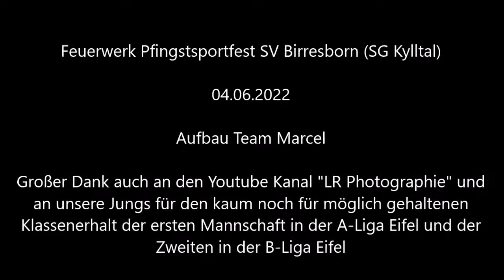Feuerwerk zum Pfingstsportfest in Birresborn - 04.06.2022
Unser Feuerwerk zum Pfingstsportfest des SV Birresborn (SG Kylltal). Aufbau Team Marcel (Marcel, Eva, Michael und Lukas). Vielen Dank an Marcel für eine großartige Show im Namen des Vorstands und des Vereins.